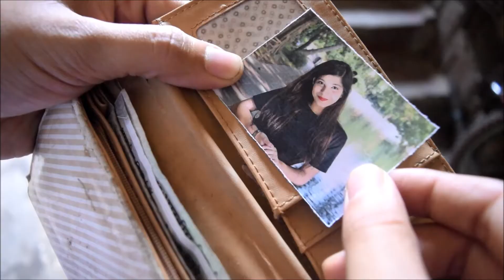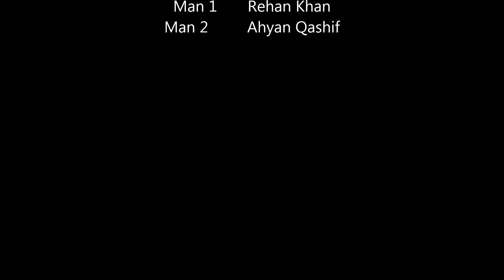|| Wallet On The Street ||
What happens when a guy stumbles upon a purse ??